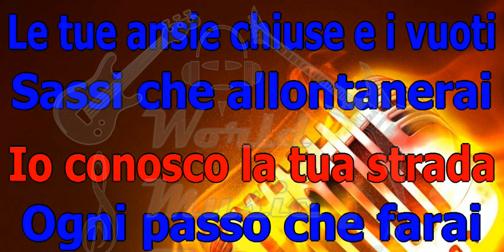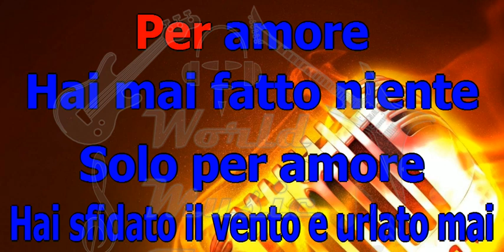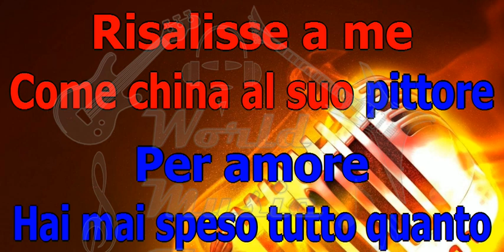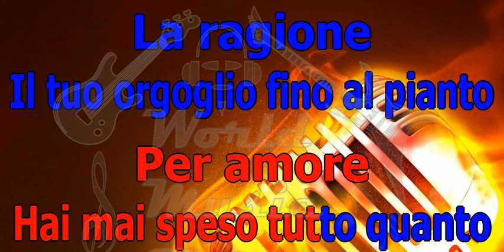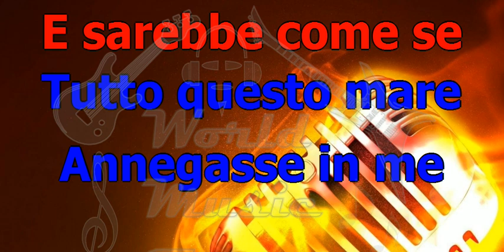Andrea Bocelli Per amore KARAOKE